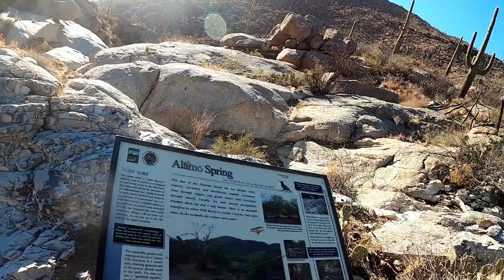Jason is riding his mountain bike though the Tortilita mountain east side Wild Burro bike trails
Jason is riding his mountain bike though the Tortilita mountain Wild Burro bike trails.  Breathtaking footage of Jason riding quickly along steep ledges only a few inches wide next to some steep dropoffs, giving images of only a small sampling of the technically challenging and scenic Tortilita mountain trails in Southern Arizona.  Episode one of two episodes.  First episode is the east ridge trail, and episode two is the west ridge trail.

This video is a duration of about 45 minutes, making is suitable for watching while exercising indoors.  In particular, this works very well while riding a stationary exercise bike, or walking on a treadmill to prevent exercise boredom.

Channel episode EBR-006.  Season one.

If you liked this video, please note that there are several other videos you may like on this channel.

The link for the you tube channel ( Extended Bike Rides ).

Tucson Traveling Mountainbiker(Jason) talks about some of his surprises from his experiences with wildlife and shows a historical location along the trail.

This is the very first video in a series of videos about Jason's bike rides in Tucson, and in other areas in the western United States.